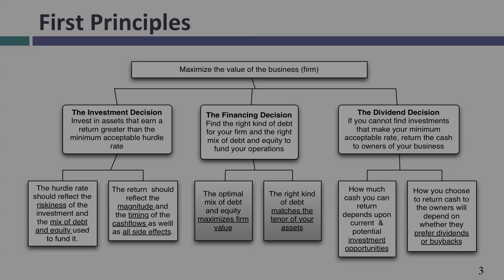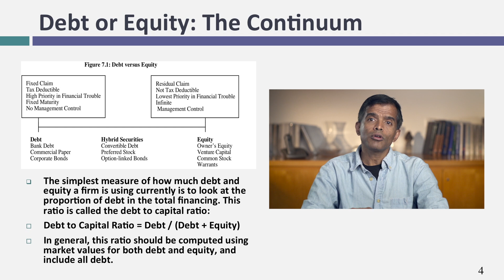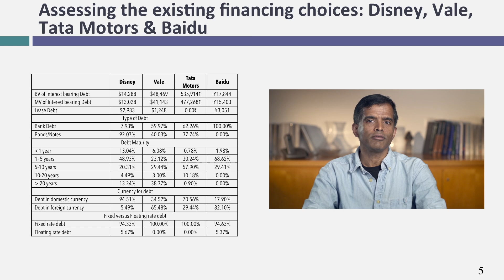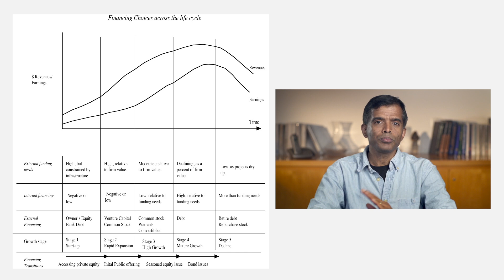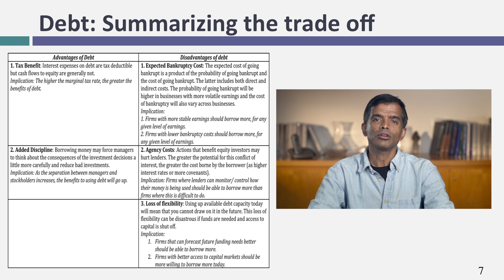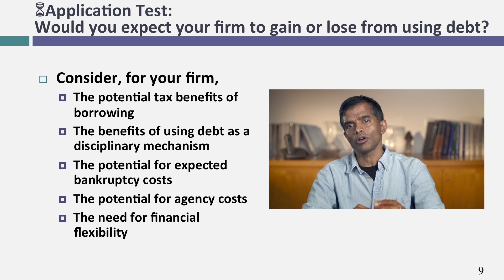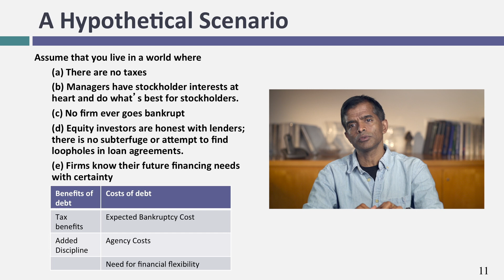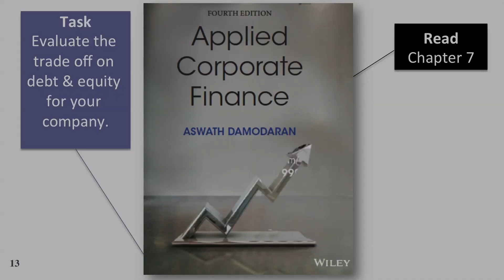Session 17: Optimal Financing Mix I - The Trade Off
Look at the pluses & minuses of using debt, as opposed to equity